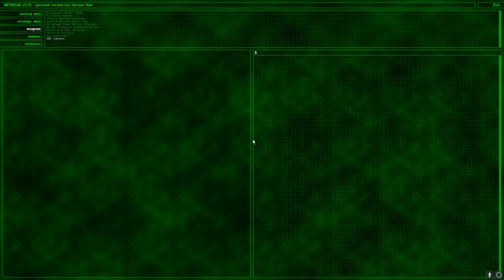Serious Sam: The First Encounter Part 10 - Metropolis 1/2 (PC/Steam) Walkthrough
Hey Guys this is ShyGuyDan!
Today I'll be playing Serious Sam: The First Encounter on the PC using Steam.
In this video I'll be completing Level 10: Metropolis and collecting all Secrets. I split the video in two parts because of the length. This is 1/2
Thanks!

I do not own nor did I create the game or music in this video. I am only recording my own gameplay and posting for non-profit educational purposes.